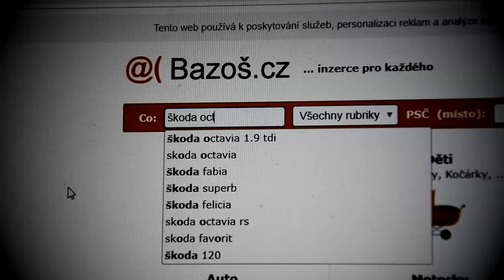JE ŠKODA OCTAVIA RS ŠPATNÉ AUTO? - REAKCE NA POLITIKU ŠKODA AUTO -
V tomhle videu nečekejte test ani recenzi na Octavii vRS. Tohle auto nás jen přivedlo vyjádřit se k něčemu, nad čím už si nějakou dobu lámeme hlavu. Jaký na to máš názor ty? Souhlasíš nebo naopak nesouhlasíš? Napiš nám to do komentáře pod video.

SLEDUJ NÁS!

Eduard Hill – Eduard Hill – Trololo song (Bob Rovsky radio mix)